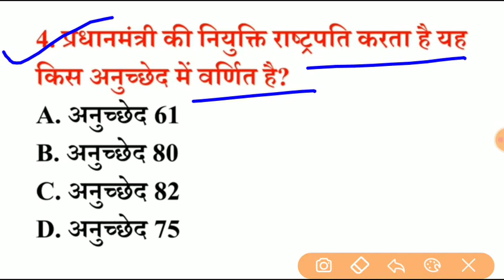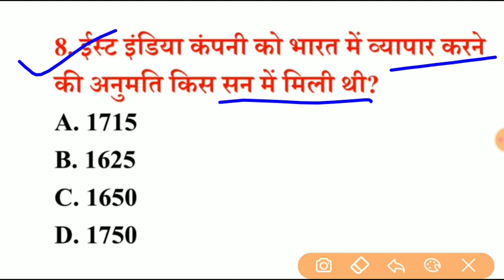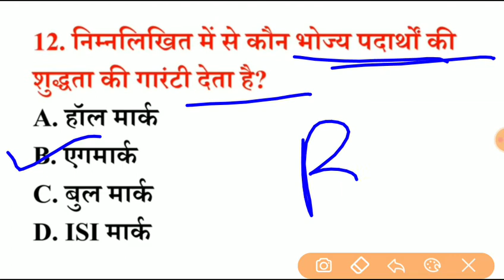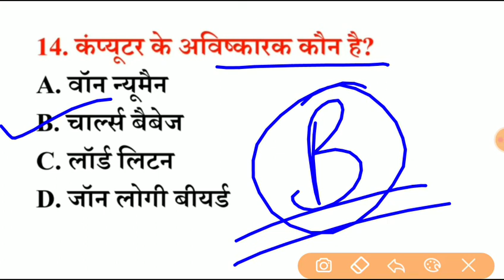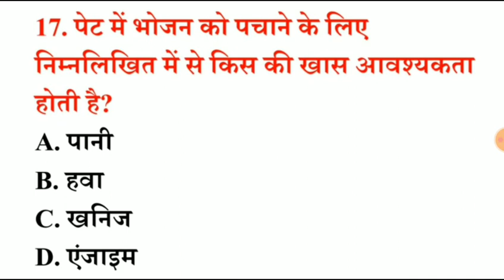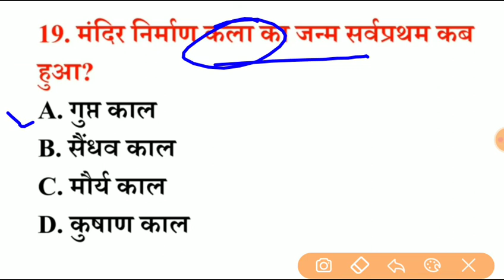Top 20 Jail prahari Gk Question | Jail prahari previous year question paper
# Part - 2 Jail prahari top 20 MCQ Gk in Hindi | MP Gk for Jail prahari, MP police, MP Si , group 4

# दिल्ली सल्तनत - Delhi Sultanate GK Questions and Answers in Hindi | History Top 50 MCQ GK Questions

Jail Prahari bharti 2020 Syllabus

MP Jail Prahari Height

MP Jail Prahari Notification 2018 PDF

MP Forest Guard Previous Paper in Hindi PDF

MP Jail Department Recruitment 2020

Vyapam Syllabus

Jail Prahari Exam Date

Jail Prahari MP Syllabus

What is Jail Prahari

MP Jail Prahari salary

Jail Prahari Recruitment Test 2020 Syllabus

Jail Prahari Online Form

MP Jail Prahari Notification 2020

Jail Prahari work

Jail Prahari Syllabus 2020

Jail Prahari last date

MP Jail Prahari age limit

Jail Prahari Recruitment 2020